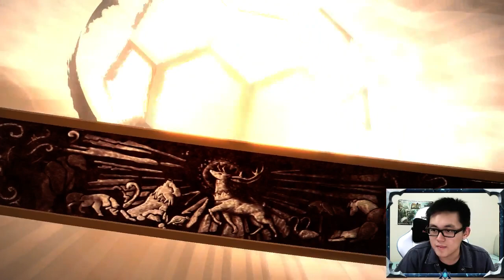Amaz plays Game of Thrones Ep.2 [Part 1]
Trying something new where I play different things on Saturdays - let me know if you guys like that!

And also sorry about the echo - first time streaming something other than Hearthstone in the LONGEST TIME!

I played Ep.1 off stream: to know the story you can watch Cryaotic's playthrough